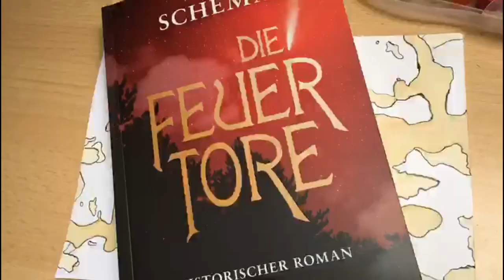Kreativität in der Grafik - Das Buchcover für 'Die Feuertore' entsteht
'Die Feuertore'

Amt Moisburg im Jahr 1784: Der junge Jakob Frahm wird zur Ausbildung in das Haus des alten, grimmig-kauzigen Ludwig von Lohfeld geschickt. Neben den Dienstaufgaben soll er das rätselhafte Treiben Lohfelds erkunden und nach dessen zurückgezogen lebender Tochter sehen.

Jakob erkennt zusehends, dass Lohfeld besessen ist von Meteoriten, antiken Steinkult und den geheimnisvollen Feuertoren - den göttlichen Portalen zwischen Diesseits und Jenseits.
Lohfelds Tochter Charlotte erwacht zunehmend aus ihrer tristen Einsamkeit und beginnt Gefühle für Jakob zu entwickeln.

Als eines Tages ein Meteorit in den nahen Stuvenwald stürzt, überschlagen sich die Ereignisse: Menschen und Tiere verschwinden, Irrlichter erscheinen und ein schwerverletzter Fremder taucht aus dem Nichts auf ...

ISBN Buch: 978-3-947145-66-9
Preis Buch: 15,00 Euro
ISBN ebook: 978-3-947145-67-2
Preis ebook: 9,99 Euro

Unser historischer Roman ist ab sofort überall erhältlich!